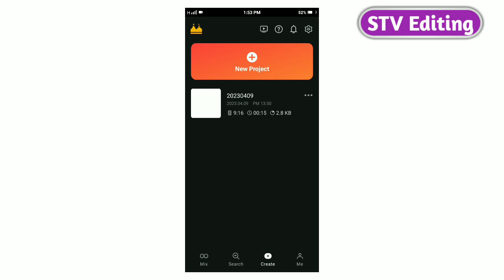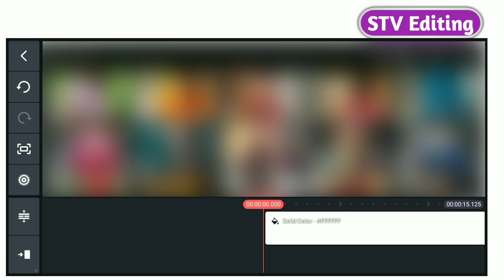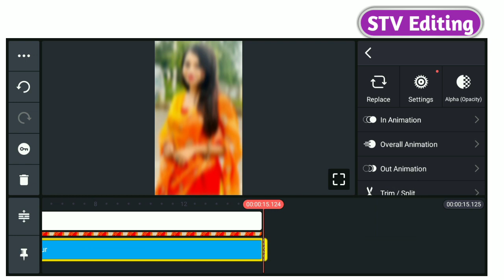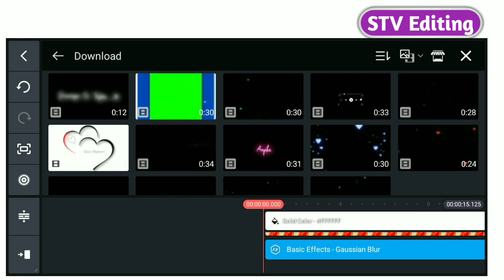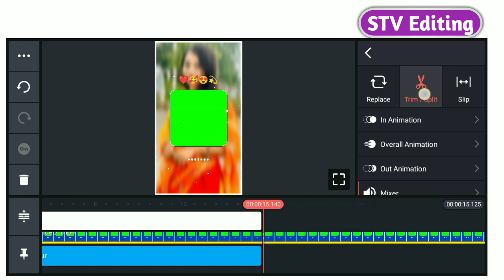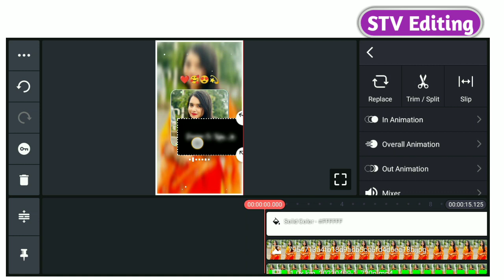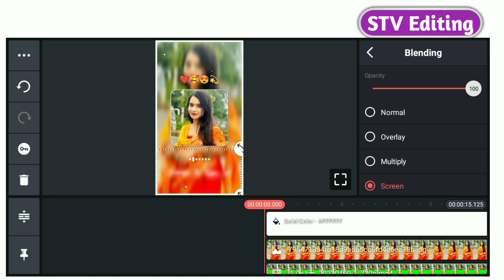New Trending Status Video Editing | Instagram trending status video in kinemaster | New Viral Video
3D viral Lofi status video editing tutorial
New trending Lofi Status Video Editing Tutorial Kinemaster App
Viral 3D Lofi status video
trending instagram reels editing in kinemaster
video editing
how to edit lofi Remix Status video editing